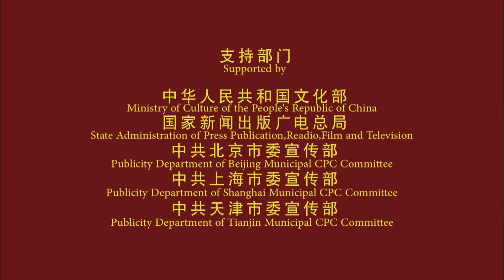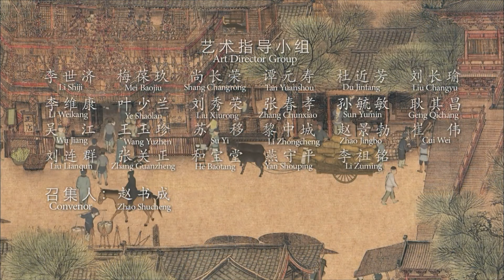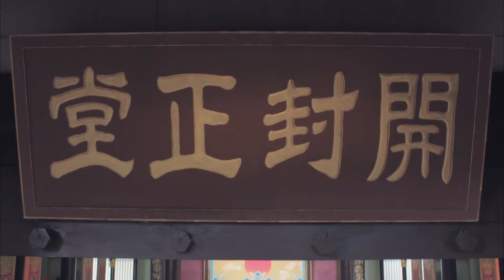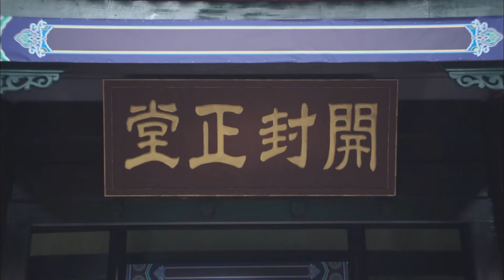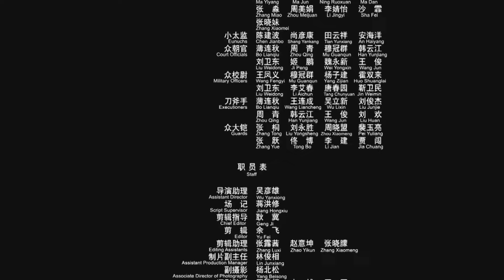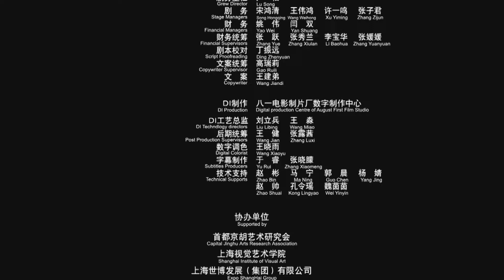【ENG】Qin Xianglian | Costume Movie | China Movie Channel ENGLISH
【Chinese Name】秦香莲
【Starring】赵秀君 Zhao Xiuqun / 孟广禄 Meng Guanglu
【Synopsis】During the Northern Song Dynasty, Qin Xianglian's husband Chen Shimei went to Beijing to rush for the exam, but there was no news for three years. After the death of her parents-in-law, Qin Xianglian took a pair of children, Brother Dong and Sister Chun, to Bianliang, Tokyo to find her husband. Unexpectedly, Chen Shimei had already won the top prize in high school and was recruited as a concubine. Not only did Chen not recognize Qin Xianglian's mother and son, but instead sent his family general Han Qi to prepare to kill him secretly. After learning the truth of the incident, Han Qi let Xianglian's mother and son go, and committed suicide in outrage.
With the help of Xiang Wang Yanling, Qin Xianglian went to Kaifeng Mansion to appeal to Bao Gong. Bao Gong designed to lure Chen Shimei to the Kaifeng government office, and persuaded Chen Shimei to recognize Xianglian's mother and son. Chen Shimei not only refused to listen to the advice, but acted arrogantly. Guotai and Huanggu heard the news and came to intercede one after another. Bao Gong was stern and selfless, and refused one by one, and finally Chen Shimei was executed.